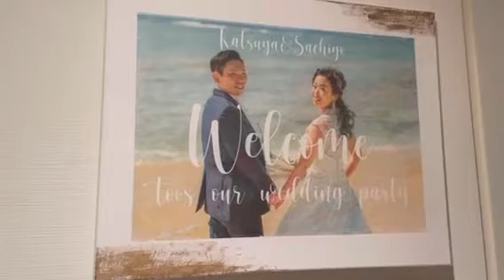ハンドメイド作家でライバー！自宅サロン見せてください！/東京ピンクミーティアさちよ先生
東京江東区で、レタグラフィー、ポーセラーツ、アルコールインクーアートの教室を主宰されているピンクミーティアのSachiyo先生にお話を伺いました！

ライバーとしても活躍されているSachiyoさん。
今はライブ配信からのオーダーが多いとか。

次回はウエディングアイテムのご紹介です♪こちらもお楽しみに♪